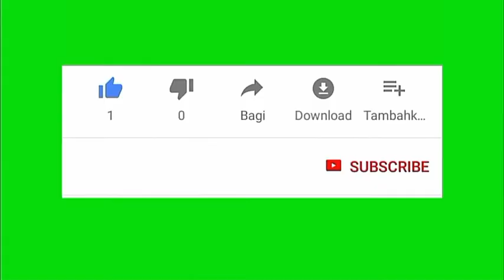WHAT DOES IT MEAN WHEN YOU SEE A DEAD RAT ?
When you see a dead rat meaning.